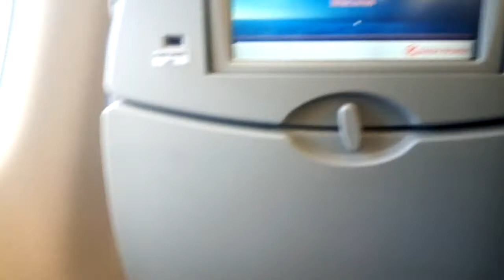ጆሞ ኬኒያታ አየር ማረፊያ